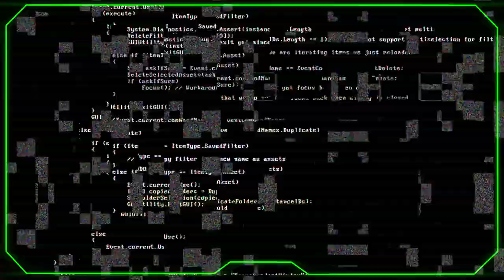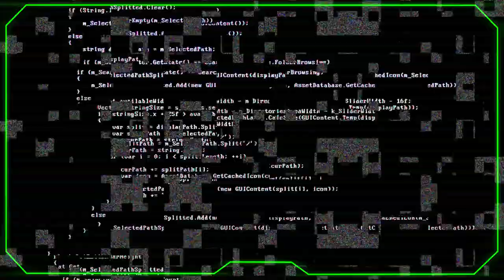SCI FI ASMR 🐨💤 Robot Repair Cyberpunk 🤖 Deep Ear Cleaning • Glitchy Ear Test • Aussie Accent Vtuber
G'day! FLASHING LIGHTS WARNING! Mechanic Fixing you! Sheila the sci fi mechanic repairs you, a robot, after you lost a duel. ➤ How can I improve this in part 2??

I hope you guys enjoy this Koalaty content 🐨👌😂

✨ Whispers + Soft Speaking Australian Accent
✨ Beeps and sci fi sound effects, keyboard sounds
✨ Pixelated cyberpunk visual effects
✨ Lens Cleaning with cloth sounds
✨ Unexpected Unpredictable Glitching with visual and sound effects and voice distortion
✨ Lens touching and glass tapping
✨ Fluffy Mic Sounds - Brushing the Mic
✨ Meditation music
✨ Whispered Ear Test
✨ Immersive background ambient sound

[ 🕑TIMESTAMPS 🕑]
0:00 - Inspection
0:47 - Rivet + Screen Removal
1:10 - Cloth Lens Cleaning
1:50 - New Screen Installation + Rivets
2:22 - Whispered Mic Inspection
3:44 - Left Ear Brushing
5:52 - Right Ear Distortion Ends
5:56 - Right Ear Brushing
7:45 - End of Mic Brushing
8:06 - Plugging in
8:23 - Mouse and Keyboard
8:50 - Keyboard Sounds
9:13 - Lens Touching Menu Interface
9:45 - Meditation Music Loading Screen
9:49 - Whispered Ear Test
10:38 - Whispered Ear Test Completion
11:36 - DEMO of Live Action Version
12:03 - Outtro

FUN FACT - my mic ACTUALLY made that annoying flickering sound on the right through the recording so I worked with it. Also my computer drivers are broken so this inspired the video, haha.

I appreciate all Likes, Comments and Shares - it really helps my channel out! Watching till the end, watching my playlists, upvoting on reddit, especially so!

Thanks to all my lovely patrons:
Tasmai, Leukos, TeaPay10, Lisa P., Ben Thorogood, Mophinz, Brendan, Sandra, Zooglemoof, Vesslan, Annalee T, Ciaran S, Joe, Johan, Raptra, K4Z1, Sophie, Wolf DragonTamer & Jodie Marie ASMR ...
for helping to make this video possible!

My biggest inspirations:
Mystical Pixal ASMR
Atmosphere
Goodnight Moon ASMR
ASMR Suna
ASMR LinaMyth

Goodnight! 💜

Just a digital creator, aussieASMRtist, voice actor and vtuber, Shhheila, with my signature Aussie Accent, aiming to create koalaty layered and immersive relaxing and ASMR content to help you to relax, sleep or as ambience to help you study!

🐨  FANCY CHUCKING YOUR CHANGE AT ME? 🐨
Just don't aim it at my head plz! 👏

My gratitude is utterly beyond words for your support, it helps so much with Equipment/Software/Assets/SFX/Hardware/Props/Stock Footage/Sounds/Music. Thank you from the bottom of my heart for believing in me! 😌💜🤗